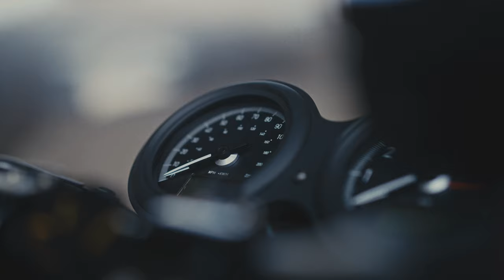Custom Triumph Speed Twin by A&J Cycles - Chalk Grey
A short video by @antonioCarusone of our latest Speed Twin Build.

Build features:
Porsche Chalk Grey Paint and modified side covers by Dave @slagkustom
Ohlins Blackline TR965 Reservoir Shocks
Ohlins FSK218 Cartridge kit
Ohlins Blackline Steering Damper
British Customs Slash Cut Slipons and X-Pipe
Arton Works Retro Gauge Faces and Cover
Motodemic Adaptive LED Headlight
Motogadget Mo.view Spy Mirrors
Motogadget Mo.blaze disk bar end turn signals
Rizoma Light Unit S Turn Signals
Baak Fender Eliminator
New Rage Cycle tucked license plate mount
A&J Cycles Rear Sprocket, Driven Sprocket Nuts and BMZR Black / Chrome Chain
Free Spirits Shock Dress Up Kit
DNK Tuneworks Tune
K&N Air Filter
British Customs Risers and Headlight Brackets
Black Triumph Tank Badges
Powdercoating by TRG Coating